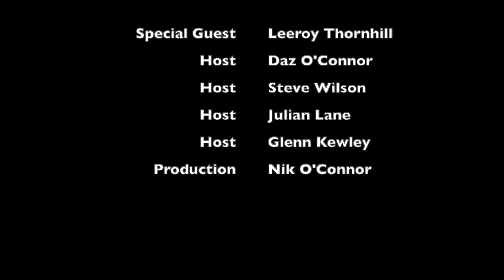Football and Music 1:1 with Leeroy Thornhill (The Prodigy)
Daz O'Connor, Steve Wilson, Nik O'Connor, Glenn Kewley, Julian Lane